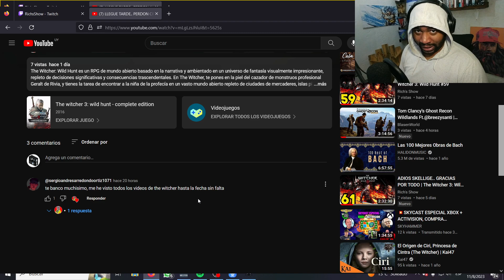RADOVID.. CAGASTE | The Witcher 3: Wild Hunt #67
The Witcher: Wild Hunt es un RPG de mundo abierto basado en la narrativa y ambientado en un universo de fantasía visualmente impresionante, repleto de decisiones significativas y consecuencias trascendentales. En The Witcher, te pones en la piel del cazador de monstruos profesional Geralt de Rivia, y tienes la tarea de encontrar a la niña de la profecía en un vasto mundo abierto repleto de ciudades de mercaderes, islas piratas, peligrosos pasos de montaña y cuevas olvidadas para explorar.